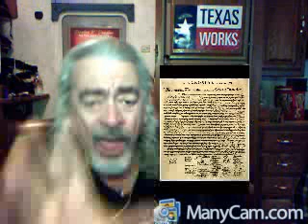Clay Douglas Interviews Rick Light WRAM2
We are in a war here. We have to generate an income stream to continue to educate the American people as I have for almost 20 years. The writers I feature here and the guests I have on my show are censored from most outlets, including many you think of as "Patriot Stations"! I do not sell advertising because my advertisers are threatened and attacked by the same people that we continue to expose and I only allow beneficial products I can personally stand behind, like Timothy Bible College and the little Red School House, which are part of our plan to expand the education of America! My videos [True Face of FEMA], Chemtrails, American, Dream or Nightmare or PDFs of any of my books will be sent to you for a $20.00 Donation.
And why doesn't everyone realize that all this lethal misery emanates from the same source?

WRAM itself is NOT a Militia Group. This is simply a main networking site to help facilitate communications, coordination, and recruitment for the various Militia groups at the State and local levels throughout the United States. By joining WRAM here on this site, you have NOT joined a Militia Group. If you're really serious about taking action, making a difference, and getting actively involved, then we encourage you to use the communication tools and information provided for you on this site to connect with your State or local Militia Group and find out what you can do to make a difference. Then use WRAM as a Networking tool to maintain communication with your group and the many other groups all across the US. We stand on three princaples here at WRAM, 1. Professionalism, 2. Safe structures for every American to join,, 3. Being a positive part of the securities of our communities
Thank you for joining us. -- The Management.

National Militia Standards, Article.1:

    It is the duty of the citizen's militia to protect and defend the unalienable Rights of all members of the community. Under no circumstances will the militia tolerate those who advocate acts of criminal violence, terrorism, racism or a changeaway from our republican form of government; nor will it support any specific political party or candidate, nor espouse any particular religious denomination or doctrine. All members must understand the duties and obligation of both citizens and government under the Constitution.